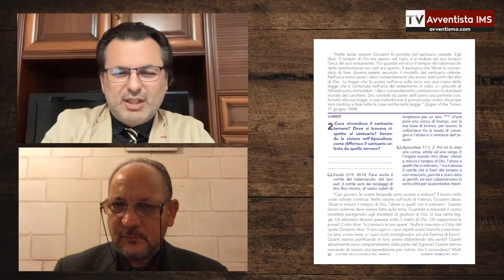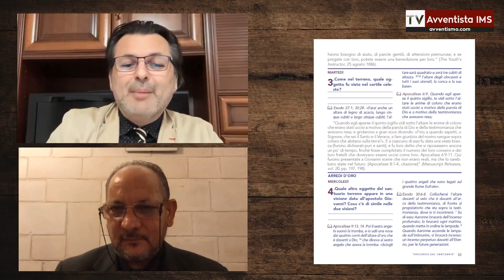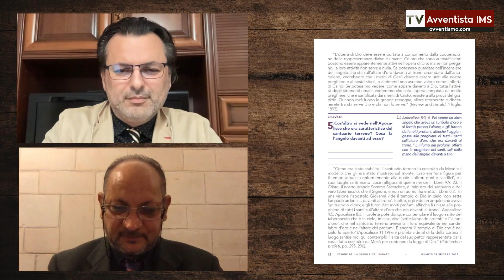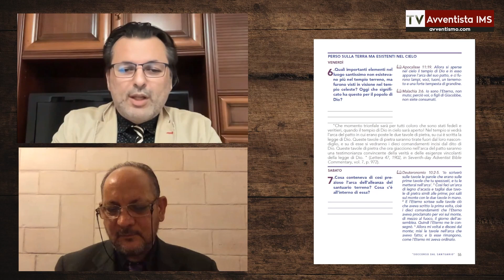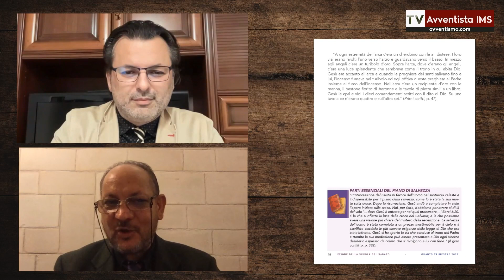Il santuario celeste | Scuola del Sabato 19 novembre 2022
Lo studio della lezione della scuola del sabato per il 4° trimestre 2022 dal titolo "Soccorso dal Santuario"